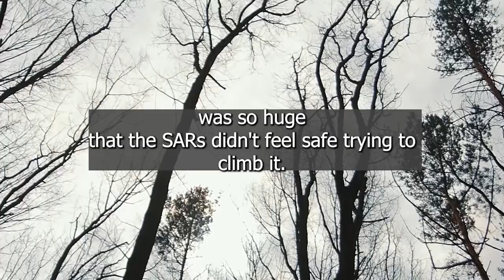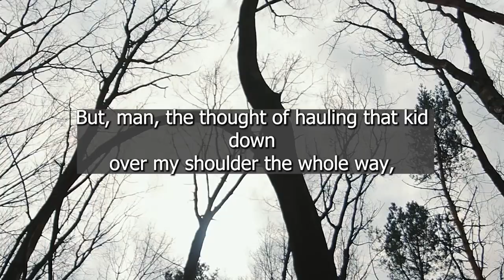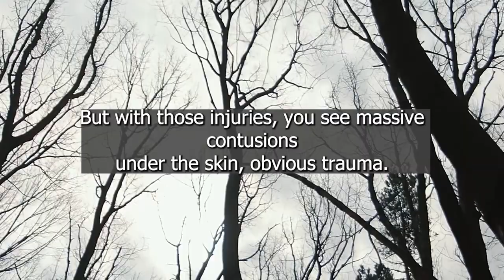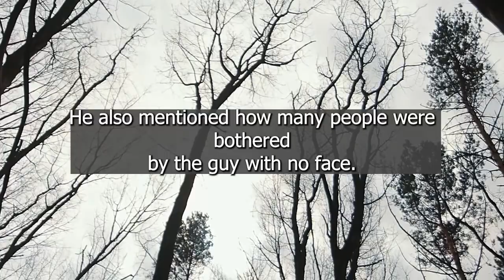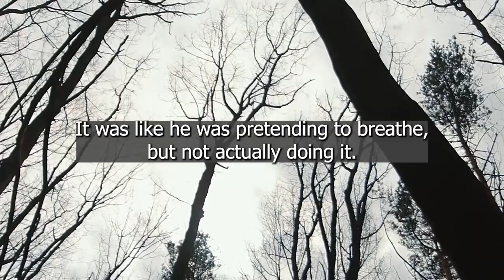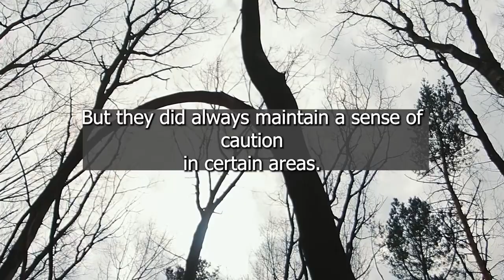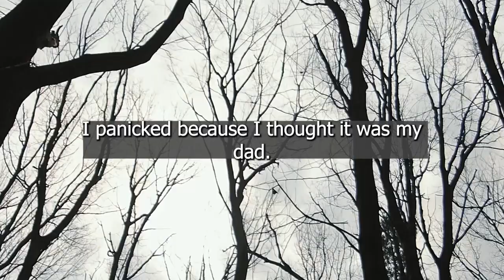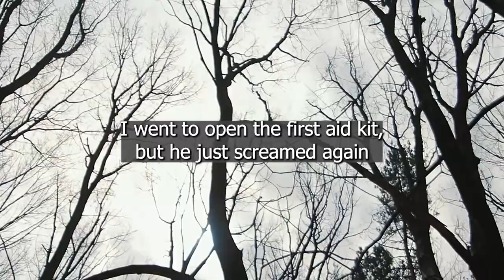Search and Rescue Part 5